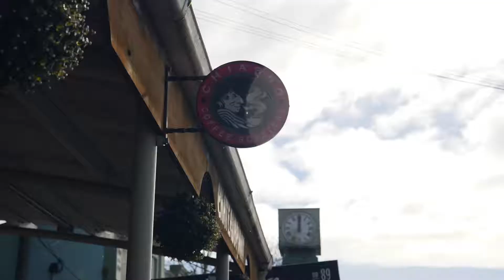2/1 Rata Road, Devonport